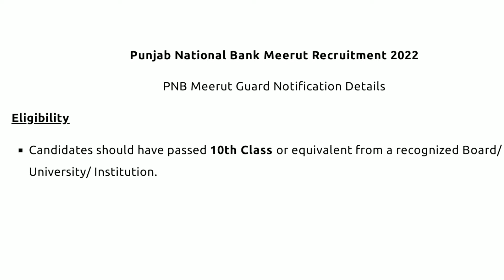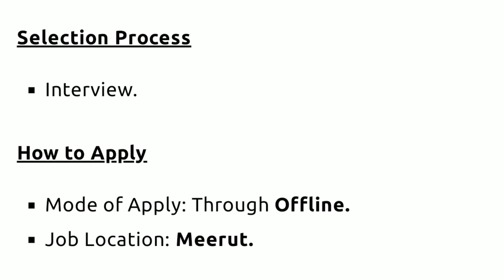Punjab National Bank, Meerut Recruitment 2022 | Armed Guard Vacancy |8th ,10th pass government jobs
About This Video :- Punjab National Bank Meerut has released the latest notification
for the PNB Meerut Guard recruitment 2022 of Armed Guard Vacancy at 16 Posts. Those candidates who want to apply online in PNB Meerut Recruitment 2022 through the official website pnbindia.in PNB Meerut Jobs 2022 from 10 March 2022 to 22 March 2022.

• Postal Address :- उप अंचल प्रबन्धक , पंजाब नेशनल बैंक , अंचल कार्यालय , एल.आई.सी. बिल्डिंग , प्रभात नगर , मेरठ 250002 ( उत्तरप्रदेश )

12th pass latest vacancy 2022
12th pass sarkari naukri 2022
12th pass jobs
12th pass jobs 2022
12th pass government jobs 2022
12th pass sarkari naukri 2022
12th pass govt jobs 2022
10th pass govt jobs 2022
10th pass latest vacancy 2022
10th pass sarkari naukri 2022
10th pass jobs
10th pass jobs 2022
10th pass government jobs 2022
10th pass sarkari naukri 2022
Latest Govt Jobs 2022
Sarkari Naukri March 2022
Government Jobs in March 2022
10th Pass Sarkari Naukri 2022
Jobs in March 2022
Govt jobs in March
Sarkari job
sarkari naukri
upcoming jobs
March job
2022 jobs
govt job
jobs in march
Sarkari Result
12th pass jobs 2022
10th pass jobs 2022
Sarkari Naukri
Govt Jobs
Govt Jobs in March 2022
CBI SI Recruitment 2022
FCI Jobs 2022
FCI Notification
10th Pass Job
Sarkari Naukri
Income Tax Department Recruitment
Inspector government jobs 2022
Latest jobs
Latest sarkari naukri
IncometaxJob
pnbbank recruitment
Income Tax Department Recruitment 2022 Income Tax Department
10th Pass Job
Sarkari Naukri
Govt job
12th pass government jobs 2022
hp fisheries department recruitment 2022